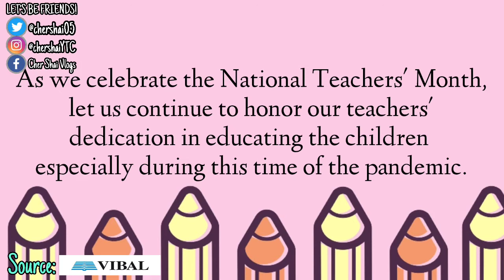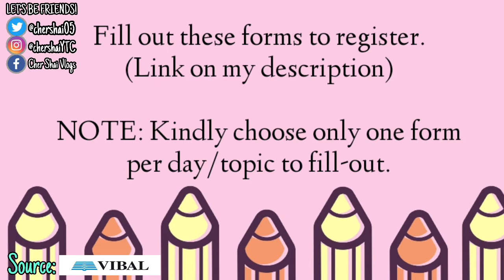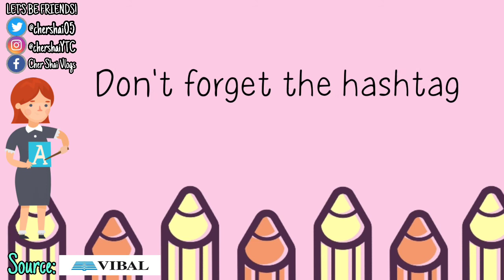Teachers' Day Free Webinar Series by Vibal Group || Register Now || Cher Shai Vlogs